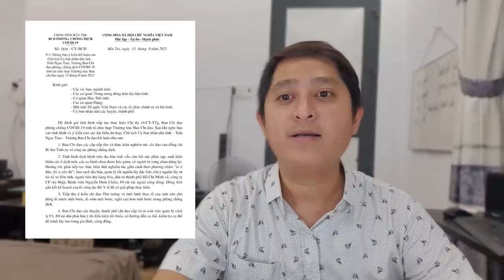Tin Covid Bến Tre tối 14/8: Ghi nhận thêm 1 ca tử vong